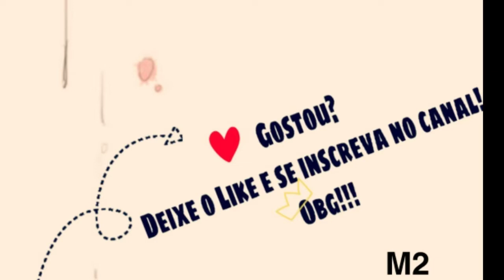Use somebody - Tradução ((Cover Boyce Avenue)) / Ironias do amor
Música original de Kings Of Leon.
Cover: Boyce Avenue
Filme: Ironias do amor